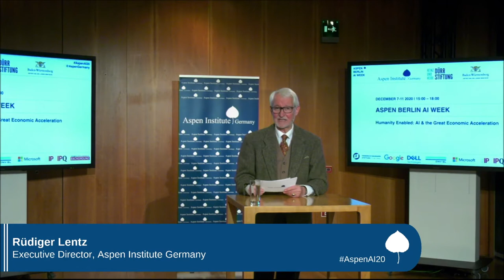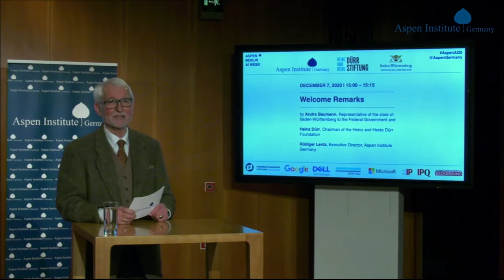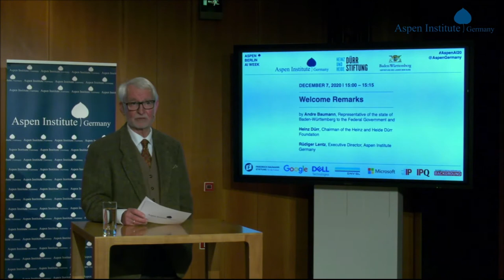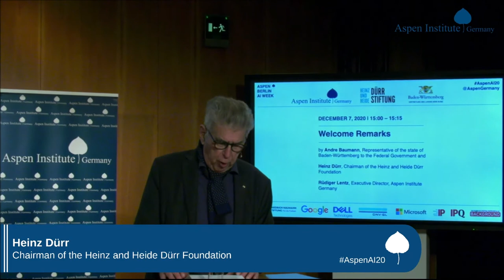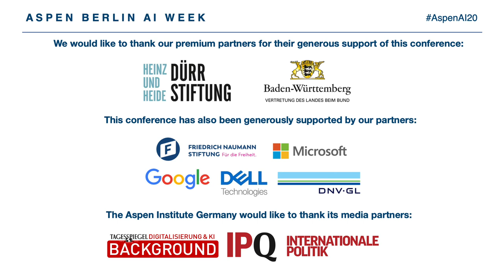Aspen Berlin AI Week 2020 - Day 1 - Welcome Remarks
The conference opened with welcome remarks from:

• Rüdiger Lentz, former Executive Director, Aspen Institute Germany
• Andre Baumann, Representative of the state of Baden-Württemberg to the Federal Government
• Heinz Dürr, Chairman of the Heinz and Heide Dürr Foundation